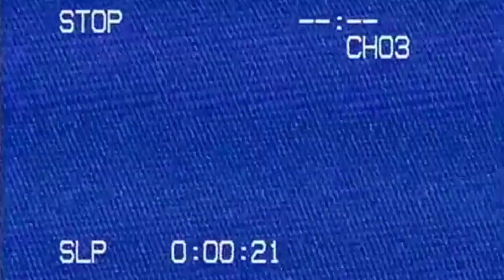►►JUNKSISTA feat. ESSENCE OF MIND // Monday // Official video // fresh ebm / synth pop / industrial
This album contains a lot of tracks in the style of dark electro, ebm, synth pop and industrial - check it out!

MONDAY featuring Essence of mind taken from the Album
PROMISCUOUS TENDENCIES

Controversy. Sex. Fun. Darkness: not many bands manage to polarize their listeners quite like JUNKSISTA... and they are about to do it again with their most accomplished studio album so far: “Promiscuous Tendencies” - the gripping next chapter after 2014's "High Voltage Confessions". 12 brand new songs like 12 thrilling love affairs, waiting to be explored.

JUNKSISTA seduces us with an incredible range of musical styles and the trademark twinkly eyed humour, that has been driving quite some music journalists nuts. Too silly to be meaningful? Too sexy to be significant, too mainstream for the underground? What the F*** is this?

Again, Diana S. and Boog haven't exactly been faithful to just one musical genre. On “Promiscuous Tendencies” you will find bitching club anthems, melancholic electro-pop songs, funky electro tunes and even a hypnotic ballad. All these songs have two things in common: authenticity and an immaculate production that will tempt you to determine the performance limit of your stereo!

This extraordinary record is being refined by a number of well-known artists, JUNKSISTA collaborated with. Amongst them LayZee (Mr. President), the international Eurodance superstar of the 90s, best known for the hit single Coco Jamboo. Noemie Aurora (Helalyn Flowers), Emke (Black Nail Cabaret) and Erlend Eilersten (Essence Of Mind) also joined this ride and threw in some brilliant vocals.

“Promiscuous Tendencies” comes as a stylish 2-CD deluxe digipack that includes 12 remixes (XMH, KANT KINO, PSY'AVIAH, METROLAND, NERD REVOLT, TECHNOLORGY,...) and some beautiful artwork.

“Promiscuous Tendencies” - it will make you explore the dance floor, the dark places in your heart and the wet ones in your pants. Are you ready?